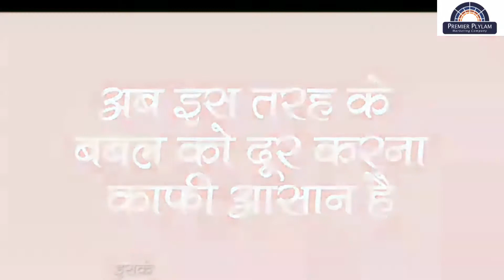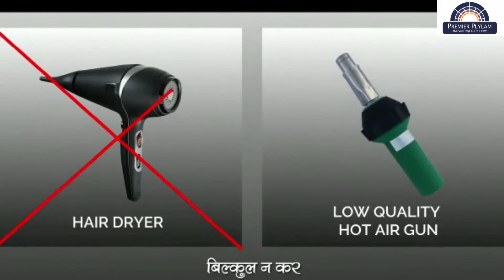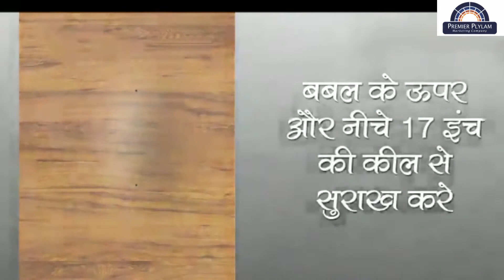Solution for Laminate Bubble Problem | Remove Bubbles from Laminates asily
नमस्कार,
हमारी फर्म प्रीमियर प्लायलैम मार्केटिंग कंपनी, जयपुर की स्थापना 1994 में हुई है, एवं हमारा इस व्यापार में 45 वर्ष (1975 से) का अनुभव है,
हम सभी पैनल उत्पादों जैसे प्लाईवुड, ब्लॉक बोर्ड, दरवाजे, एमडीएफ, लैमिनेट्स, पार्टिकल बोर्ड
 सजावटी पैनल, सीमेंट बोर्ड, कोरियन शीट्स आदि में डील करते हैं।
👉 उपयोगी कंपनी लिंक :- कृपया क्लिक करें और देखें
👉 सभी आवश्यकता पूरी करने के लिए वन स्टॉप सॉल्यूशन 2 लाख फीट का वेयर हाउस एवम 20,000 फीट में प्राइमार्क शोरूम
👉 तत्काल चयन के लिए स्टॉक और डिस्प्ले यूनिट की सुविधा मौजूद है
👉 कॉल करें: सीआरएम नंबर-  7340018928, 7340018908.

नोट: यदि आप ऊपर दिए गए लिंक पर क्लिक करने में असमर्थ हैं तो इस संदेश का उत्तर OK के साथ दें। लिंक सक्रिय हो जाएगा! कृपया भविष्य के संदर्भ के लिए मेरा नंबर सेव करें।